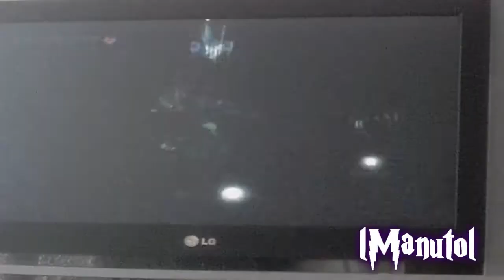The Legend of Zelda: Twilight Princess-Templo Jefe 3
este jefe la primera parte me costo muchisimo porq ni sabia lo q tenia q hacer. Luego el resto fue mas facilillo, jaja xD